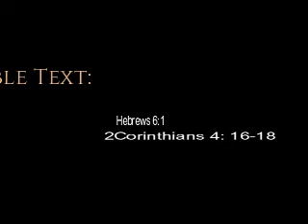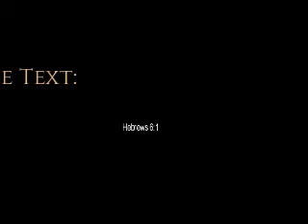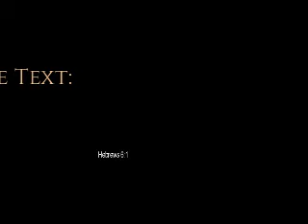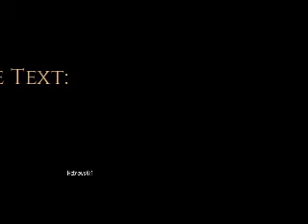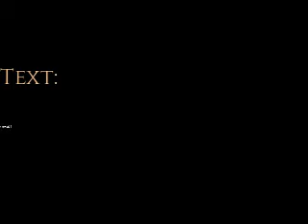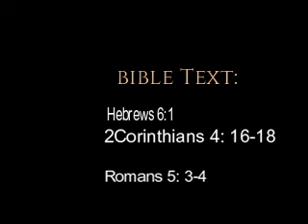Perfected By Trials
Text:Heb.6:1; 2Cor 4:16-18;Rom.5:3-4
BIBLE MEANING OF PERFECTION
-Completeness or maturity
-An examplification of divine excellence
TRIALS-A test of faith, patience or enduring spiritual stamina through subjection to suffering or temptation
WHY DOES GOD USE TRIALS TO PERFECT THE CHURCH?
1) Make the bride of Christ ready for Him - Rev. 19:7
2) Transformation into the image or likeness of Christ
3) Turning our raw sinful form into precious jewels
4) We must suffer as Christ did to be perfected (1Pet.2:21)
WHY MUST GOD PERFECT US THROUGH TRIALS?
1) Through suffering we know Jesus (Philippians 3:10)
2) Trials cannot be compared with coming glory (Romans 8:18, 1Peter 4:13)
3) Learning obedience through suffering (Hebrews 5:8-9)
4) All things work together for good. Romans 8:28
5) Trial of faith 1Peter 1:5-6
How do we respond to trials?
-God will renew His mercies unto us, His plans for us are plans for prosperity (Lam.3:22)
-All trials are not permanent; we will surely get through them
-Let’s know that our redeemer liveth.
-Let us follow Job’s model by blessing the Lord’s name despite your challenges (Job 1:21)
No matter the challenge, NEVER EVER GIVE UP!